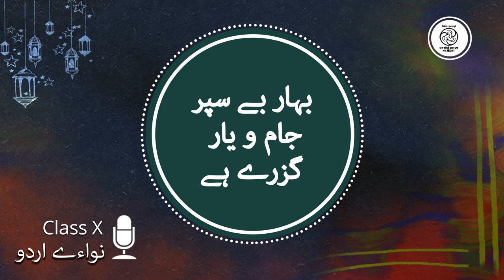Mirza Mohammad Rafi Sauda Writer Chapter Bahar Be sapar Jaam o Yaar Guzre Hai